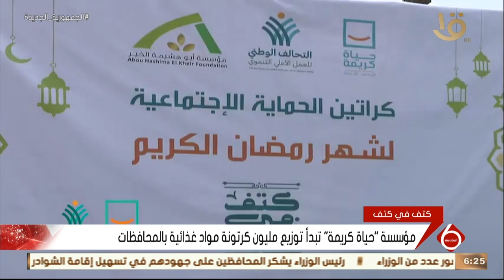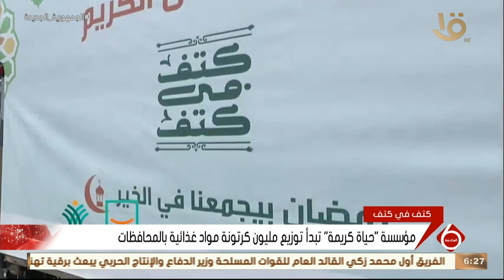نشرة السادسة | مؤسسة "حياة كريمة" تبدأ توزيع مليون كرتونة مواد غذائية بالمحافظات